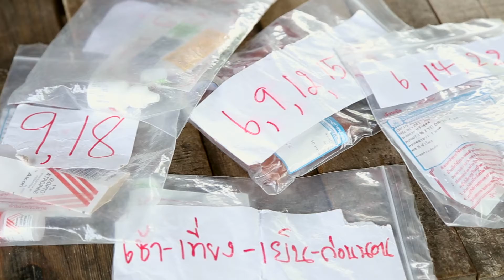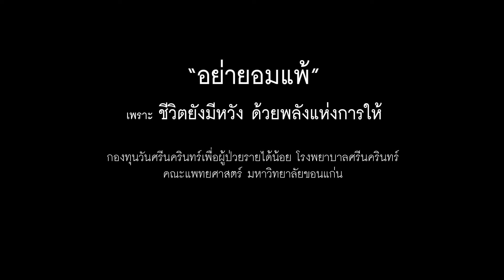รายการพิเศษวันศรีนครินทร์ ประจำปี 2565 : MV อย่ายอมแพ้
เชิญชมรายการ พิเศษวันศรีนครินทร์ ประจำปี 2565
ผ่านทาง Facebook คณะแพทยศาสตร์ มหาวิทยาลัยขอนแก่น
ในวันศุกร์ที่ 21 ตุลาคม 2565 เวลา 19.00 น เป็นต้นไป